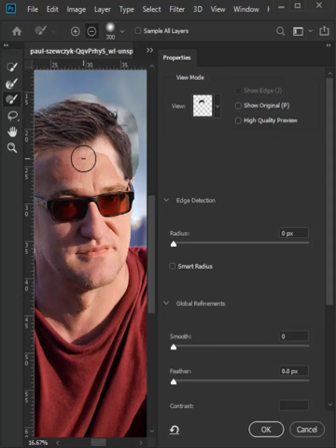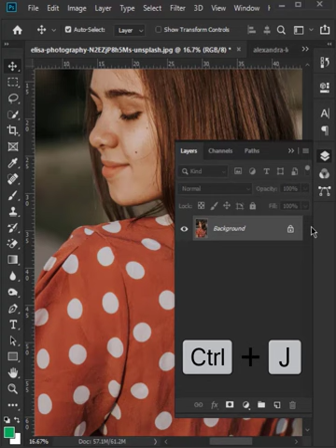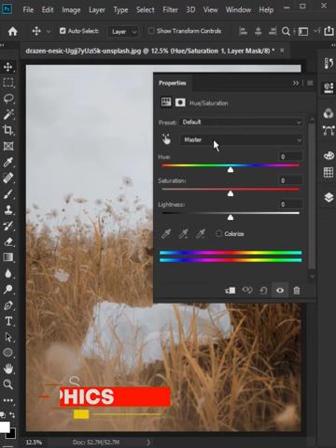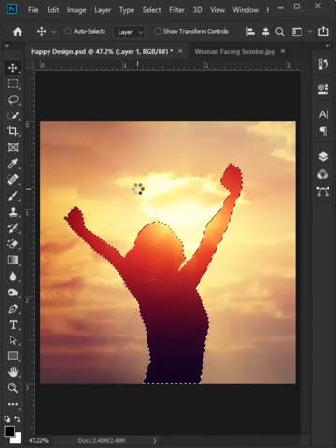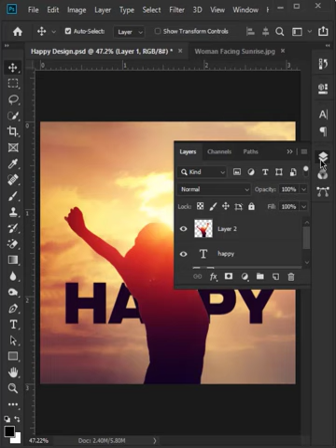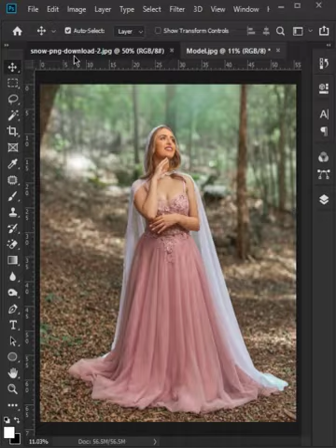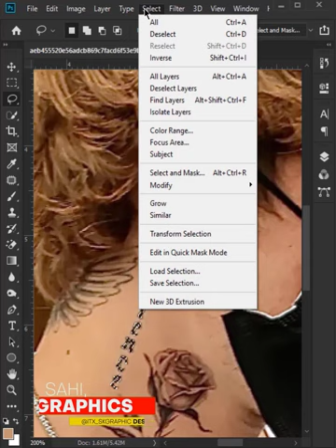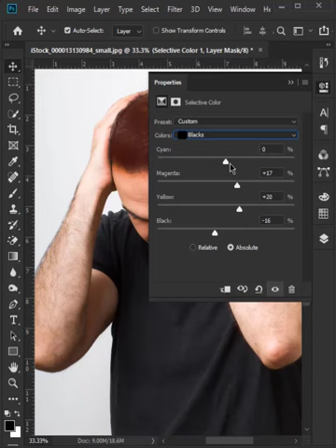20 Photoshop TIPS AND TRICKS (must know!)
Learn all about brush smoothing, rubberband tricks, hidden sliders, hidden views, tricks to make healing easier, and much more in this Photoshop tutorial!

🔥 ↓ VIDEO GUIDE  ↓ 🔥
00:02 1. Add Hair to bald head
00:41 2. Dual Color Effect
00:59 3. Change Dress Color
01:21 4. Change Eye Color
01:34 5. Resize / Enlarge Image
01:50 6. Pink Tone Color Grading
02:10 7. Text Path Tool
02:30 8. Sun Glasses Effect
02:45 9. Perspective Crop Tool
02:59 10. Place Logo on Bag
03:24 11. Quick Poster Effect
03:47 12. Remove Anything
04:07 13. Realistic Snow Effect
04:26 14. Remove Person from Group Photo A.i
04:53 15. Remove Tattoos
05:13 16. Remove Logo From Bag
05:26 17. Sky Replacement
05:41 18. Restore Lost Hair
06:09 19. Skin Retouching
06:38 20. Water Reflection

—Stock:
——➤IMPORTANT: Any stokes are used for preview and tutorial purposes only. in case you want to use it you need to read the rules from the owners of this stocks.

► Download Images-